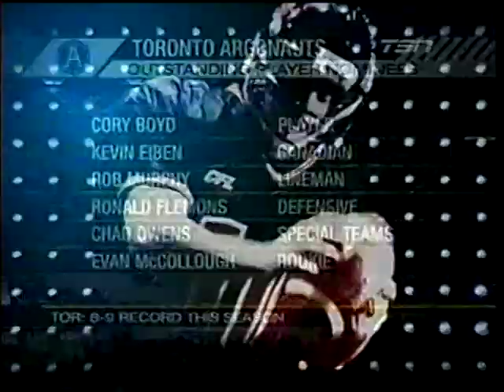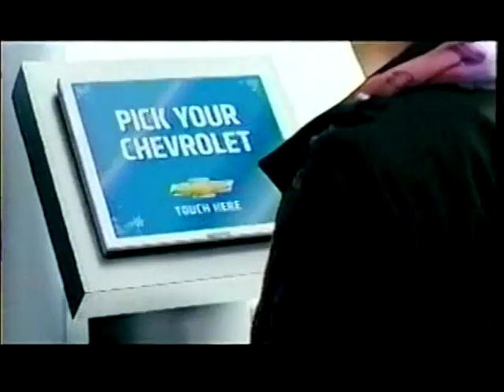CFL 2010 TORONTO ARGONAUTS AT MONTREAL ALOUETTES